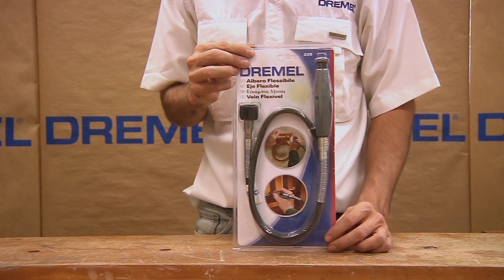Eje Flexible 225 - Manual y montaje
Demostración de cómo utilizar el aditamento eje fexible 225.